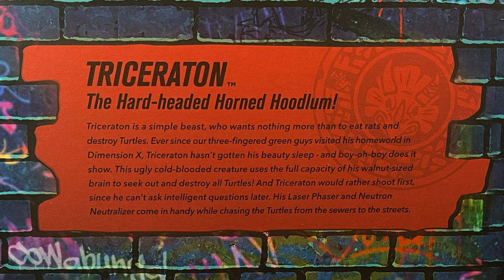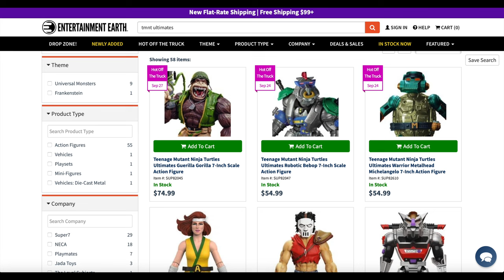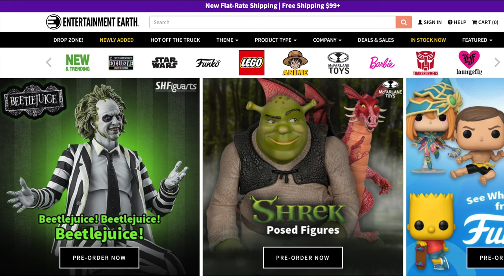2024 TRICERATON | TMNT Ultimates | Super 7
Today, we’re going to be taking a look at the new Super 7 TMNT Ultimate Figure, TRICERATON!

Grab one one now from Entertainment Earth